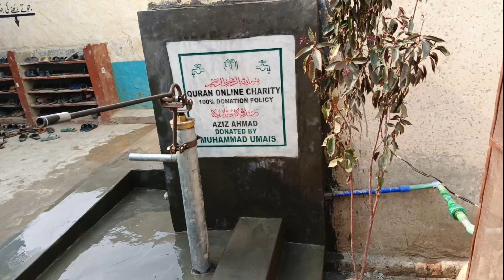Water hand pump donated | In Loving memory of Aziz Ahmed | Quran Online Charity | Sadaqah Jariyah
You can make a difference and help alleviate the water crisis in Pakistan. One of this by supporting Quran online charity that work towards providing a water hand pumps to needy and poor's.
You will receive an installation report with pictures and location of the Hand Pump in One to Two Months. You can choose a name for the plaque which we will display on water hand pump.
‘𝐓𝐡𝐞 𝐌𝐞𝐬𝐬𝐞𝐧𝐠𝐞𝐫 𝐨𝐟 𝐀𝐥𝐥𝐚𝐡 (𝐬𝐚𝐰) 𝐰𝐚𝐬 𝐚𝐬𝐤𝐞𝐝, “𝐖𝐡𝐢𝐜𝐡 𝐜𝐡𝐚𝐫𝐢𝐭𝐲 𝐢𝐬 𝐛𝐞𝐬𝐭?” 𝐇𝐞 𝐫𝐞𝐩𝐥𝐢𝐞𝐝, “[𝐏𝐫𝐨𝐯𝐢𝐝𝐢𝐧𝐠] 𝐰𝐚𝐭𝐞𝐫”’. [𝐀𝐛𝐮 𝐃𝐚𝐰𝐮𝐝]